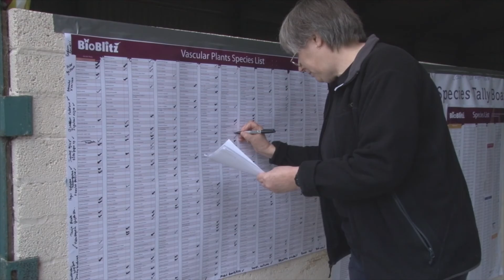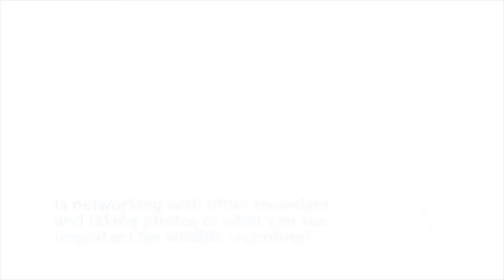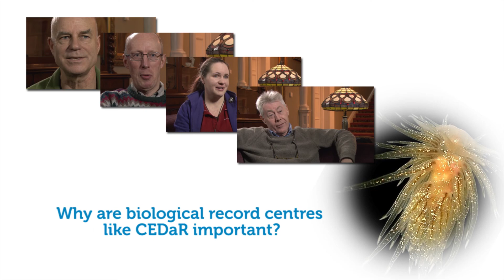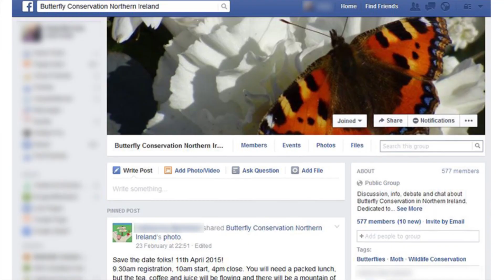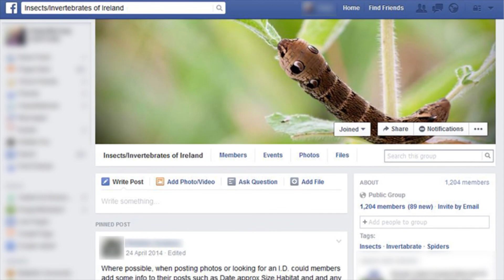Let's record wildlife in Northern Ireland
The Centre for Environmental Data and Recording, known as CEDaR, is the local biological records centre for Northern Ireland. It relies on the work of recorders - people passionate about wildlife and the natural world. These people record each plant or animal they see, noting what species they saw and where & when they saw it. CEDaR brings all this information together and helps distribute it to where we need it most: to researchers, and to those who make critical decisions about our environment.

CEDaR began its crucial work in 1995. To mark the 20th Anniversary, centre manager, Damian McFerran, talked to some of the recorders who have worked with CEDaR over the years.